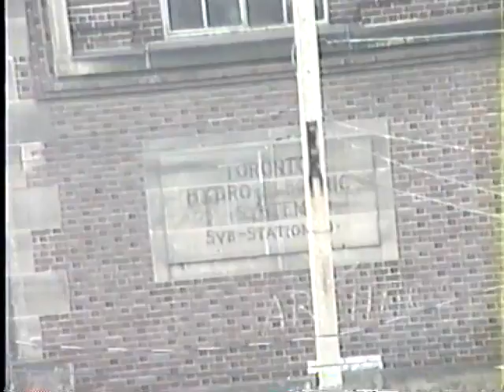205 Richmond Street West Toronto Ontario 3rd Floor West